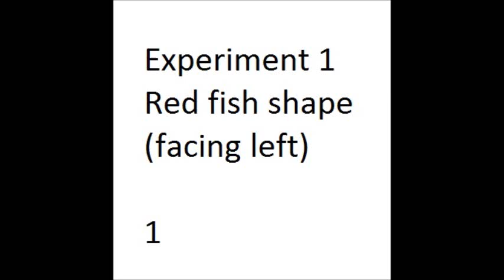Siamese fighting fish test 1a: fake red fish stimuli (for animal behaviour practical)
Measuring the reaction of a male Siamese fighting fish to a stimulus (picture of a red fish facing left).

All fish were maintained in heated, individual aquaria.
No fish were housed together.
All fish were rested between trials.